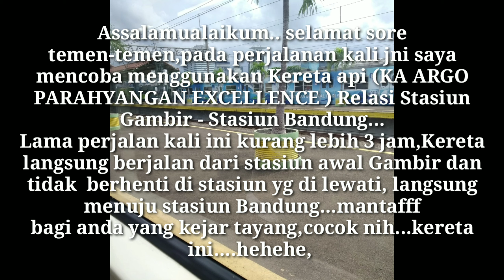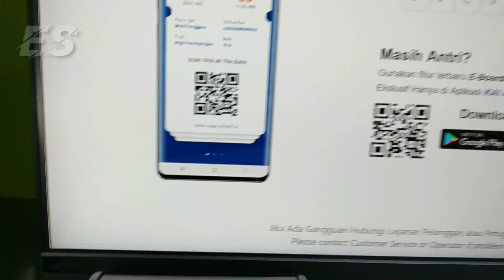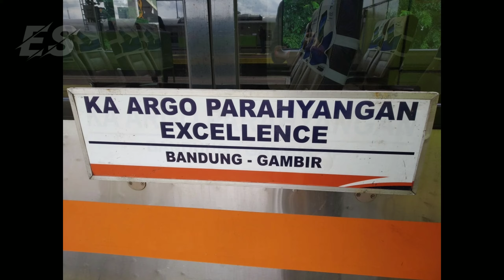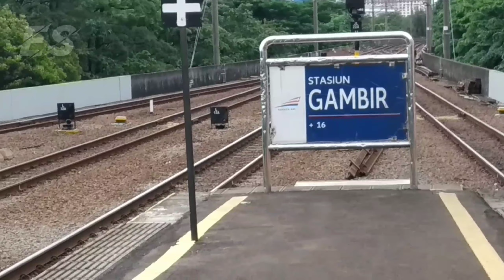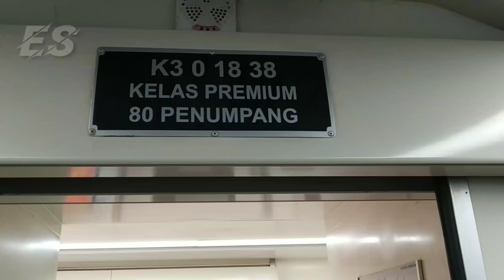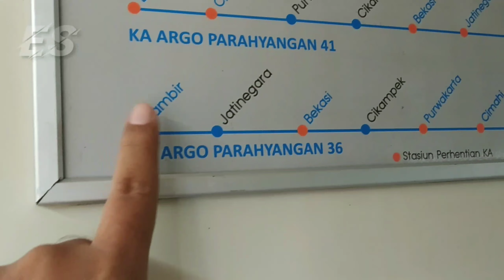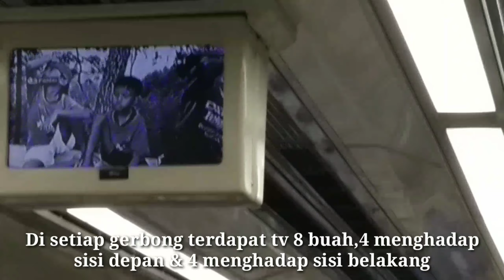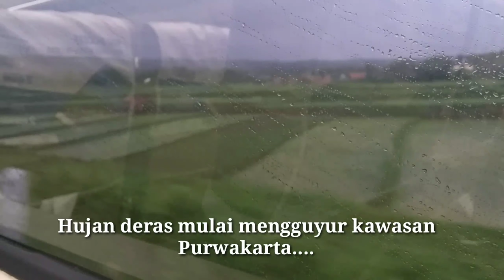KA ARGO PARAHYANGAN EXCELLENCE (44) | Gambir - Bandung Hanya...3 jam | Ngebutttt...!!!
Assalamualaikum,para pecinta kereta api dan teman- teman,pada perjalanan kali ini saya mencoba menggunakan kereta api Argo Parahyangan Excellence relasi Stasiun Gambir(Jakarta) ke stasiun Bandung,perjalanan kali ini menempuh waktu hanya 3 jam...,bagi temen-temen yang mengejar waktu pergi ke Bandung... recommended deh...kereta ini.berangkat dari stasiun Gambir dan langsung menuju stasiun terminus stasiun Bandung. mantafff !!!